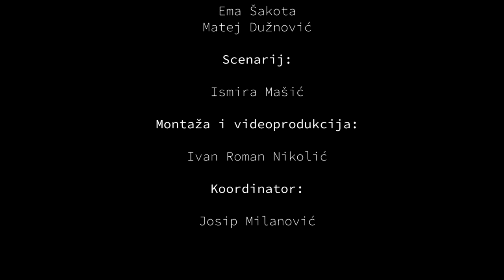PredRADsude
Znaš li ti tko su ti pravi prijatelji? Znaš li na koga se možeš osloniti u teškim situacijama? Znaš li tko bi podigao slušalicu u bilo koje doba noći? Znaš li tko bi dao svoje bilješke, a tko bi našao izgovor?

Jeste li primijetili da češće pomažu oni koji imaju veliko srce, nego oni koji imaju pun novčanik?

PredRADsude, druga Youtube emsija amaterske glumačke ekipe (H)epiCentar, na duhovit, emotivan, edukativan i poučan način pokušala je odgovoriti na ova pitanja, prateći dvije različite priče u kojima prepoznajemo simptome predrasuda u današnjem društvu.

U razdoblju od 14. do 15. travnja skupina mladih ljudi snimila je drugu epizodu za novonastali YouTube kanal (H)epiCentar, a u okviru projekta YouthFluence- uključi se, prati i služi! (H)epiCentar tim čine glumci Ana Kulier, Tomislav Brkan, Ivona Martić, Matej Dužnović, Andrea Vujović, Ema Šakota i Ismira Mašić, koja je radila i scenarij, zajedno sa kamermanom i montažerom Ivanom Romanom Nikolić, te Josipom Milanovićem, koordinatorom projekta.

(H)epiCentar ekipa se i u ovoj epizodi bavi aktualnom temom, problemom predrasuda, s kojima se često susrećemo kako u prijateljskim odnosima, tako i u slučajnim situacijama s nepoznatim ljudima, koje zbog vlastitih učitavanja odbacujemo, vrijeđamo ili ponižavamo. Cilj ove epizode je, prije svega buđenje svijesti, propitivanje vlastitih predrasuda, podsjećanje društva na onu staru izreku “Knjiga se ne sudi po koricama, a čovjek po odjelu”. Kroz dvije kratke priče o naivnim predodžbama i istinskim promjenama, mladi su uspjeli prenijeti važnu poruku o jednakosti i solidarnosti, a akcentom na istinske i prave vrijednosti.

Na humorističan i dirljiv način gledamo kako mladi ljudi reagiraju u situacijama prije nego osvijeste svoje predrasude, te kako reagiraju nakon što promijene percepciju i pogledaju drugog kao osobu, kroz karakter, a ne kroz poderani kaput ili nezavidnu profesiju.

Analizirajući jaz između bogatih i siromašnih, prepotentnih i potlačenih, (H)epi ekipa vam sugerira razumijevanje prije osude, izbor suživota koji i vaš život čini ugodnijim, i mogućnost promjene, jer za promjenu nikada nije kasno.